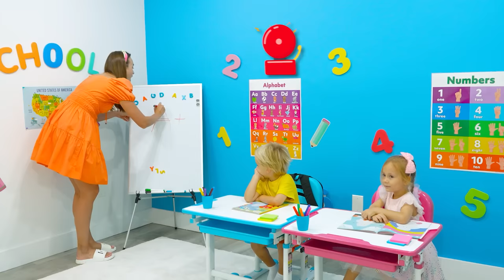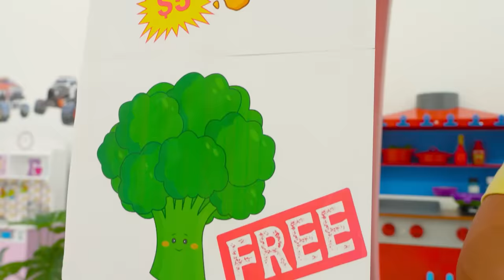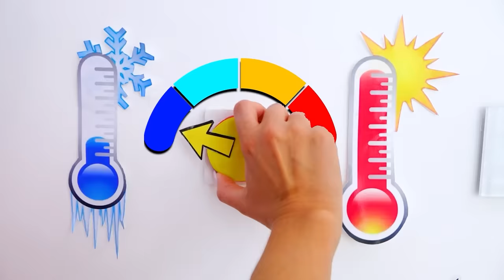Chris aprende a compartilhar comida e fingir cozinhar comida de brinquedo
Chris e Sofia aprendem a importância de compartilhar.
00:00 Chris aprende a compartilhar comida
03:37 Desafio Quente vs Frio com a Mãe